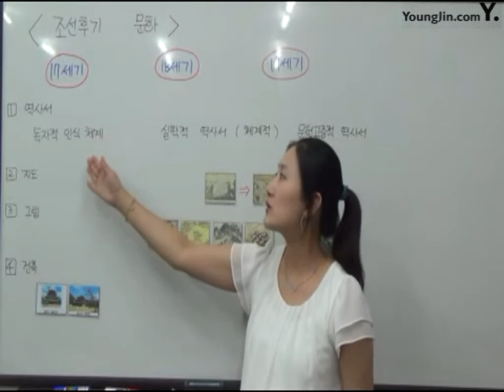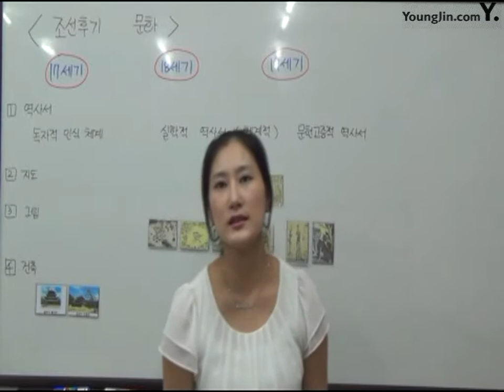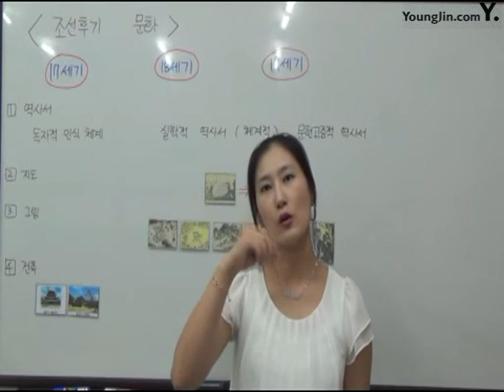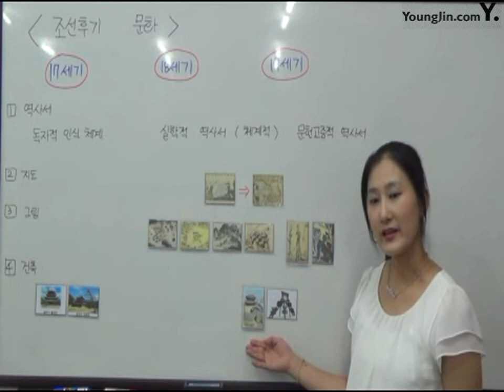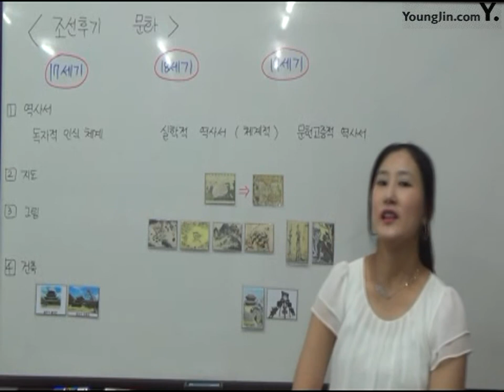20조선 후기 문화